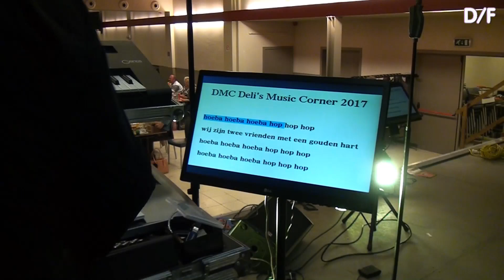de polonaise met Rudy Hammond @ Blue Ladies.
Rudy Hammond @ Blue Ladies.